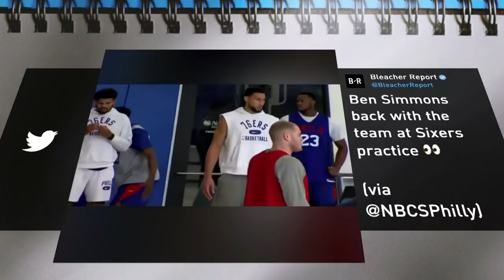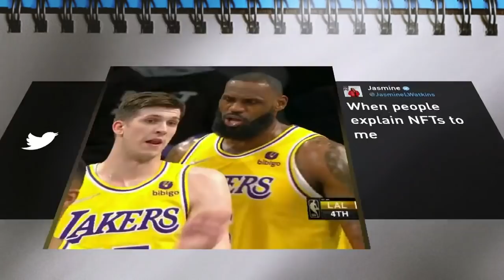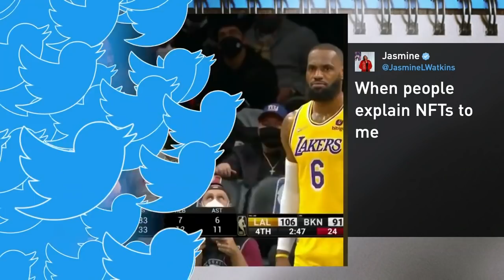What Was The Best Moment On NBA Twitter From This Season? | NBA on TNT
What was the best moment from this season? 🤔

Josiah Johnson stopped by to recap the best moments on NBATwitter this season.